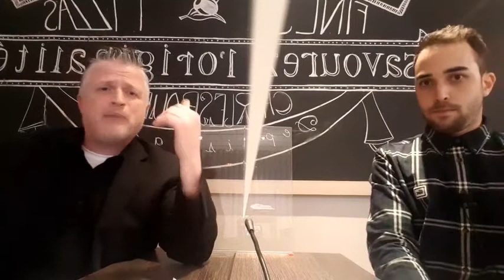Comment développer votre mission d'entreprise ou votre mission personnelle ?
Les rendez-vous du mardi 19h30   S01-E05
Titre : L'authenticité avant tout !

Rendez-vous avec Marc-Antoine Lacasse
Propriétaire de 3 succursales de La Piazzetta
Bonne semaine ! ☕